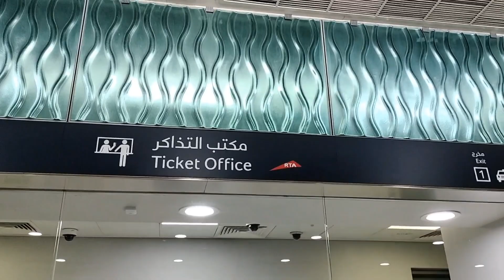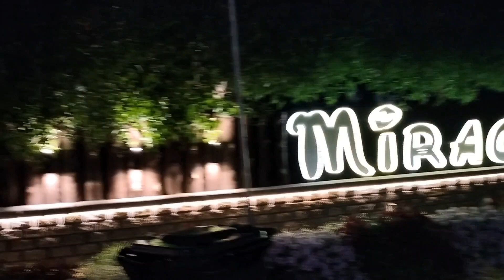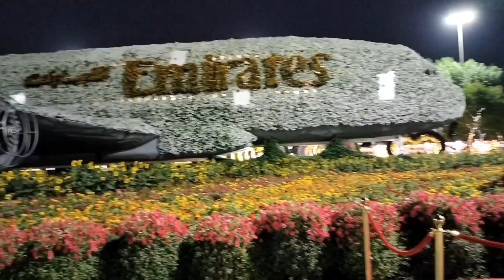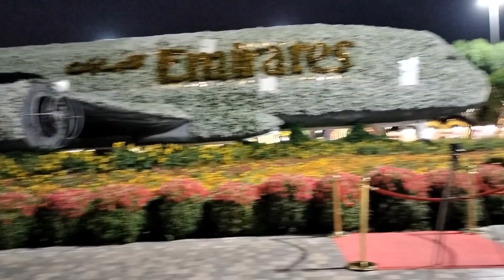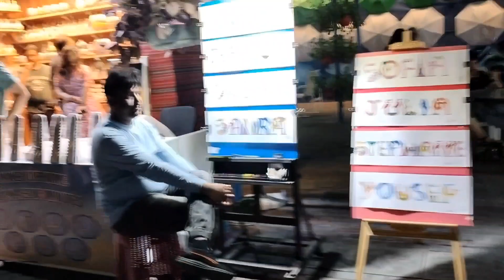Miracle garden Dubai diaries | travel diaries | life with ujala | house wife daily vlog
This video is about miracle garden Dubai diaries..travel diaries..life with ujala..house wife daily vlog.. miracle garden..Dubai..Dubai vlogs..Dubai tour..trip to Dubai.. travelling..daily vlog..daily routine.. vacation.. holidays.. memories..best memories..Dubai garden..must visit ..best place in dubai.. couple.. couple goals..good vibes.. thanks for watching u can also follow me on insta and Facebook..links are given below ❤️